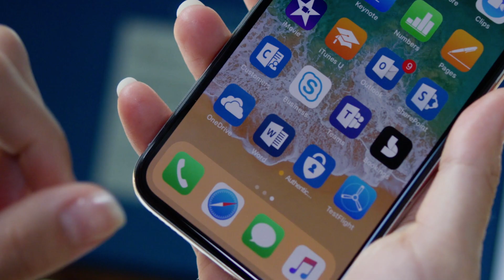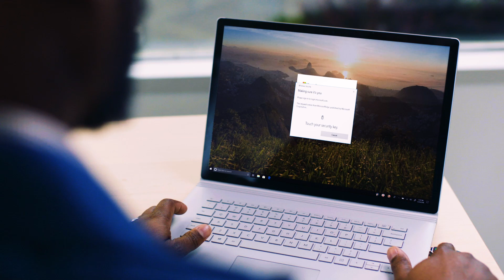The new sign-in standard: Passwordless authentication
Explore how security paradigms are changing and why we need to transform our approach to signing in to protect the privacy of personal data. Hear from Microsoft CVP Joy Chik, and CVP Alex Simons, as they share their perspectives on the security risks of passwords and the new solutions available to adopt passwordless authentication.